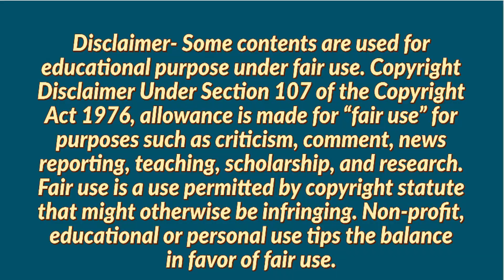Namasys Private Limited Job openings | Job Vacancy in Namasys Private Limited | Work From Home Jobs